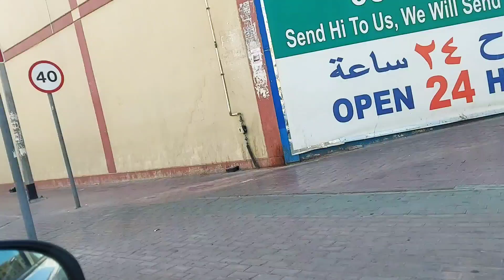19 UAE Ka Safarnama | Dubai Me Hazrat Abubakar Wa Hazrat Umar Ke Naam Par Metro Station Aur Road